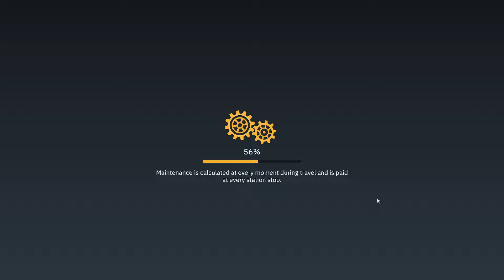Train World Gameplay - Becoming A Railroad Pioneer - First View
Become a railroad pioneer in Train World - a railway simulator that spans centuries as you design, manage, and operate your own train network. Start at the dawn of railroad technology and evolve into a complex, modern railway company.

✴ Why not come join our awesome growing community.